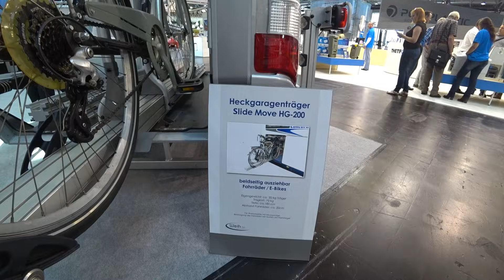Fahrradträgersystem für die Heckgarage im Wohnmobil - Nr. 11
Auf dem Caravan-Salon Düsseldorf haben wir drei Trägersysteme für Fahrräder in der Heckgarage gesehen. Nun haben wir eines davon eingebaut. Alle drei Systeme stellen wir hier kurz vor und zeigen Euch natürlich auch das Ergebnis.

Zu den Fakten: Wir haben das System der Fa. Weih-Tec eingebaut und fanden den Service klasse! Zunächst wurde alles provisorisch eingebaut, so dass wir be- und entladen probieren konnten.
Als wir das gut fanden, besprachen wir den Preis und innerhalb einer Stunde war alles montiert.
Preislich müsst Ihr um die 1.000 € incl. Montage rechnen. Für die Klick-Pedale nochmal ca. 80,00 €.
Das Fiamma-System sollte unter 500 € kosten zzgl. Einbau und das Thule-System um die 800 € ebenfalls zzgl. Einbau.

Produktlinks von Wohnmobil-Zubehör, das wir benutzen:
Sanitär:
Toilettenzusatz für SOG-Toilette
Frischwasserkonservierung ganzjährig
Belüftung:
Tischventilator USB
Alternative dazu
Honeywell - 40 Watt
flacher leistungsstarker Ventilator
WoMo-Pflegemittel:
Ausflüge:
Unsere neuen Trinkflaschen
Unsere Navigationsgeräte:

Vielen Dank!